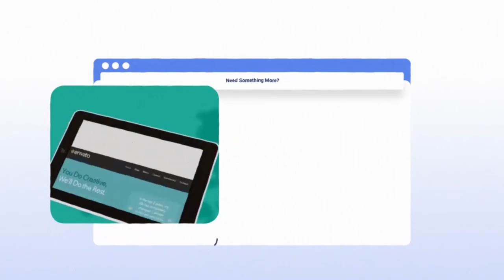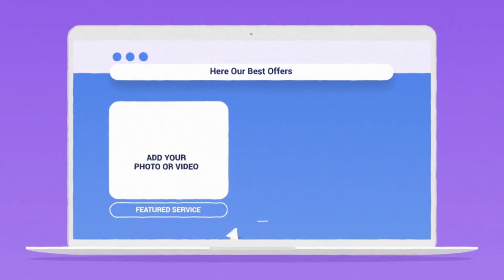مشاريع افتر افكت مجانية - تحميل قالب انيميشن لترويج والتسوق للعقارات والموقع والخدمات الاخري 2019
رابط شرح كيفية التحميل من الروابط الخاصة بنا